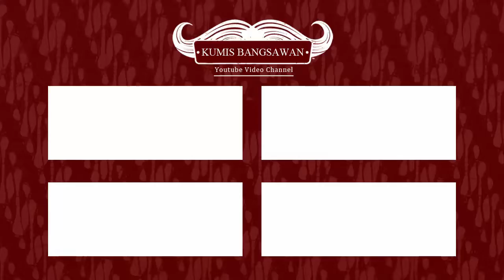MENGINSPIRASI GAN!! Kisah Unik Wanita Berbobot 455 Kilogram